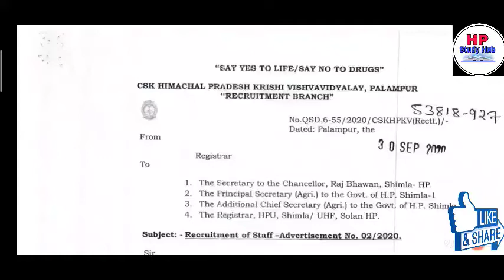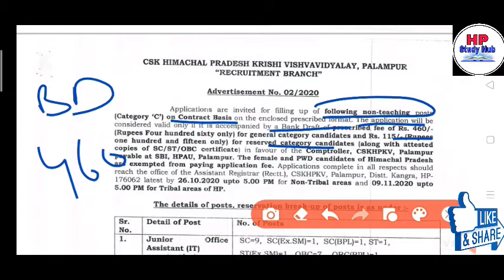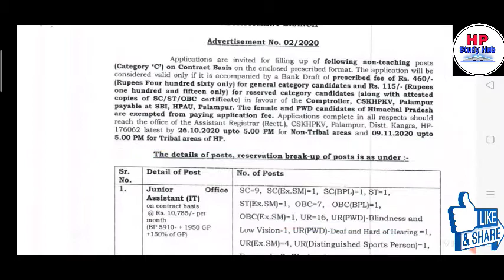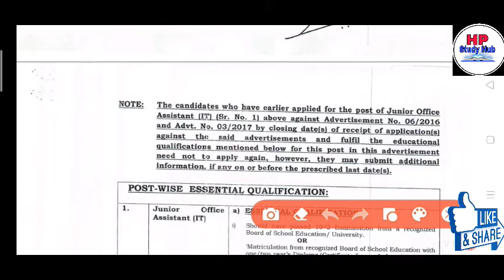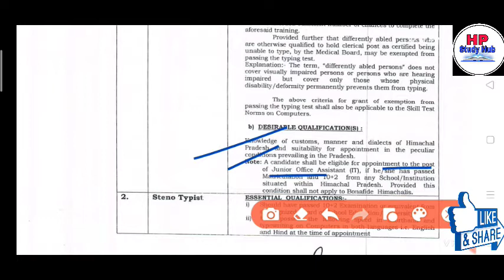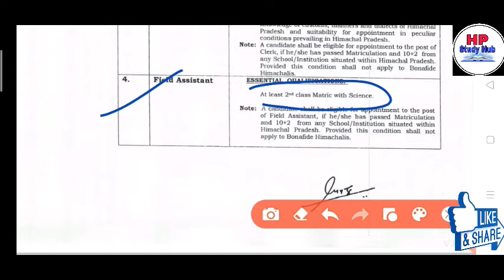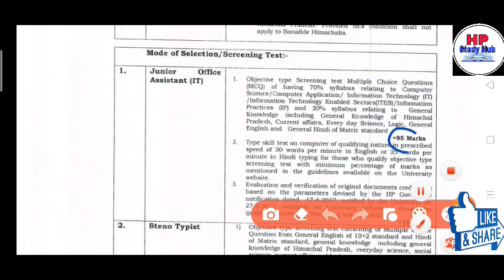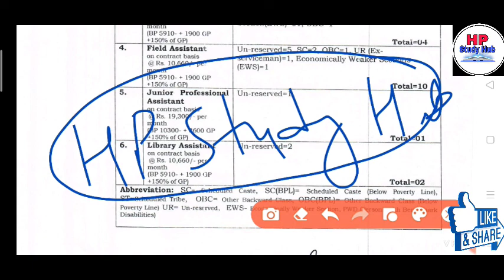CSKHPKV Palampur | JOA IT new vacciencies 01/10/2020